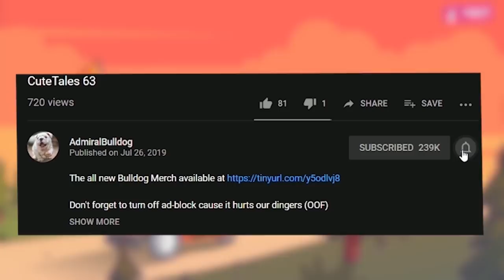Do You Have The Moves? - GTA:SA Definitive Edition Playthrough #2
GTA SAN ANDREAS REMASTERED CJ FUNNY GTA MOMENTS